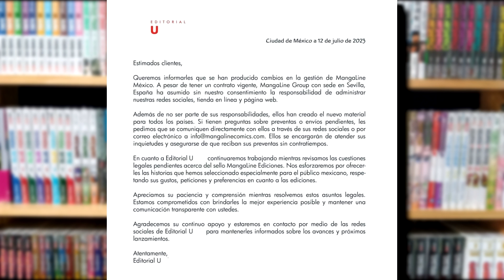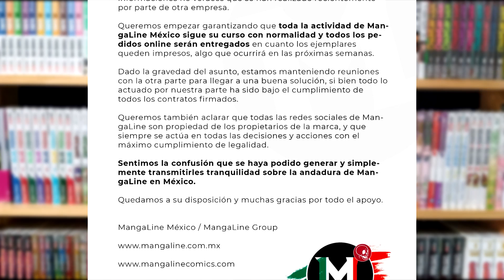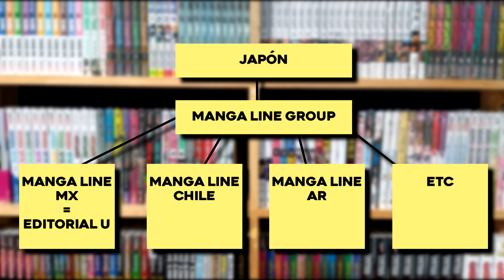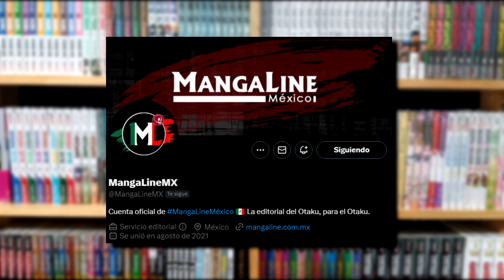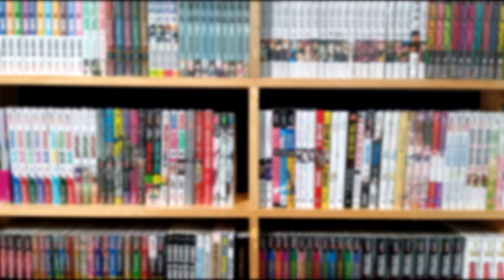¿Qué pasó con MangaLine Mx?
En resumen: tranquilos, ya vienen las preventas
*NUESTRAS REDES *

*CAPÍTULOS:*
0:00 ¿Qué pasó?
1:53 Los sucesos
4:11 Las preventas
5:19 ¿Qué sigue para la editorial?
6:32 La conclusión